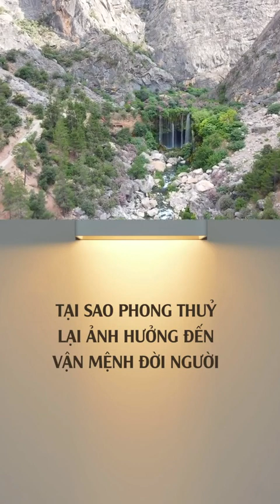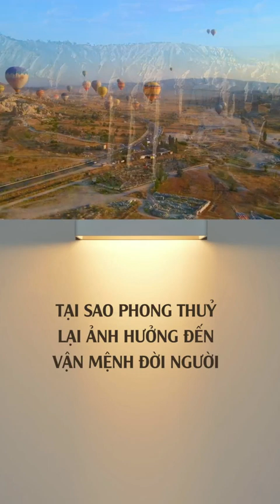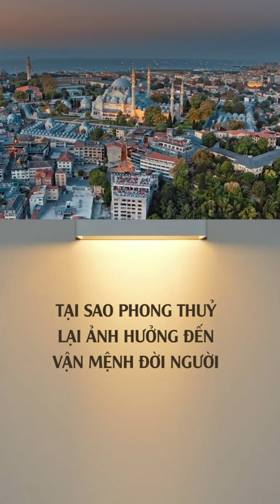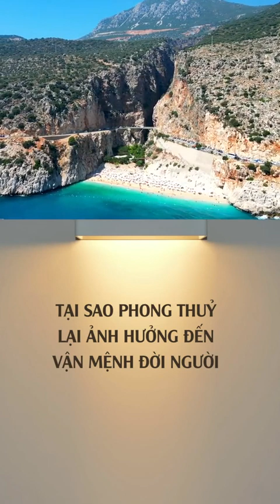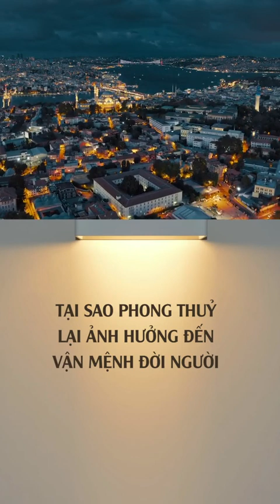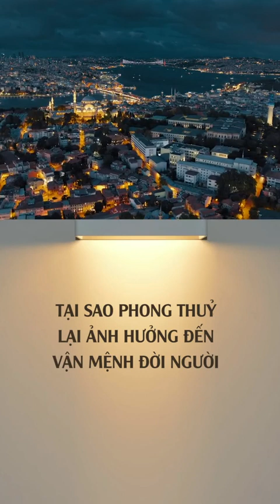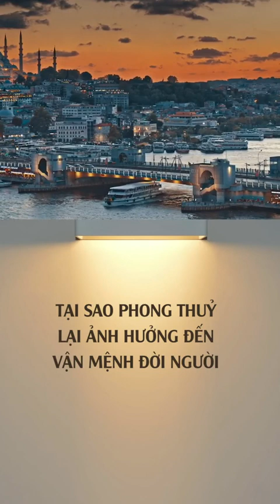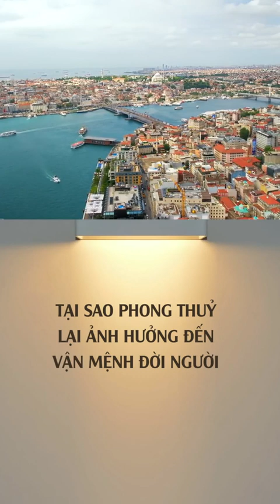TẠI SAO PHONG THUỶ LẠI ẢNH HƯỞNG ĐẾN VẬN MỆNH ĐỜI NGƯỜI